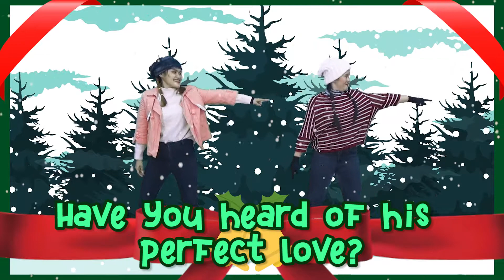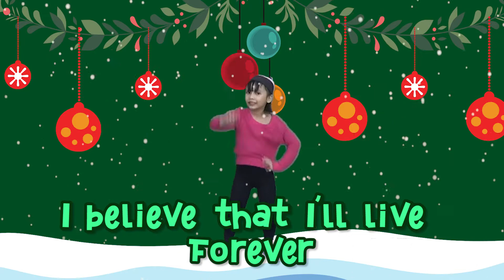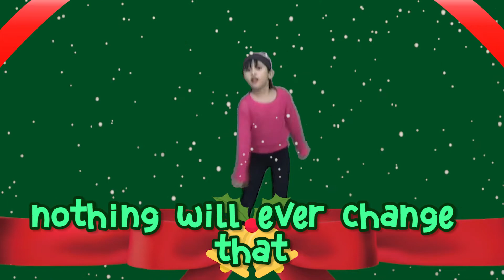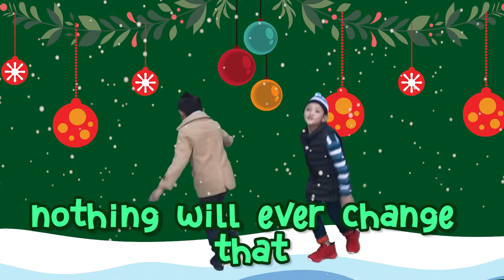My Best Friend - Hillsong Kids | BCC Kids Church Christmas Playlist 2020